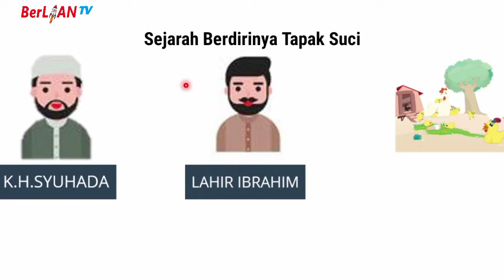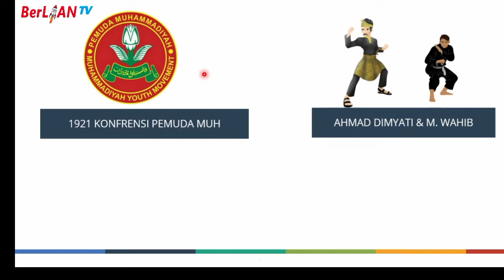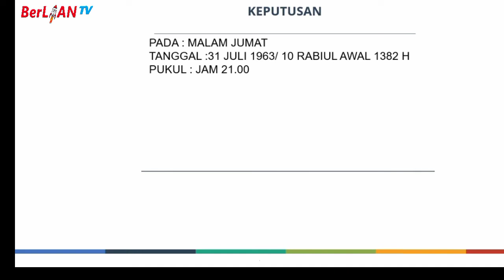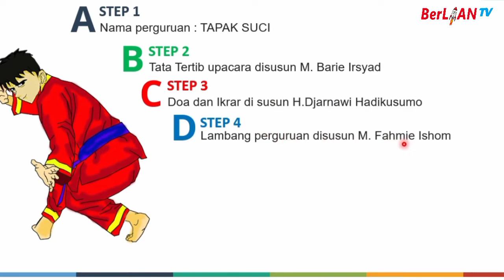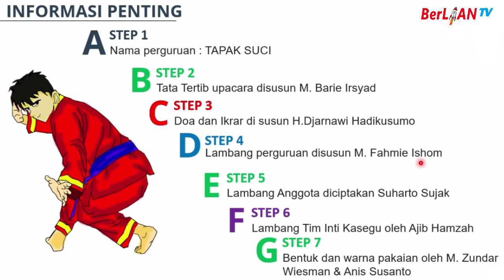Berdirinya Tapak Suci - Kemuhammadiyaan Kelas 6 SD | BerLIAN School